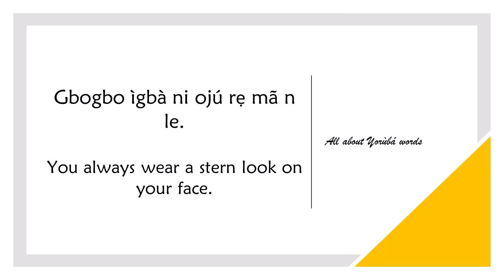How to say STERN FACE in YORUBA